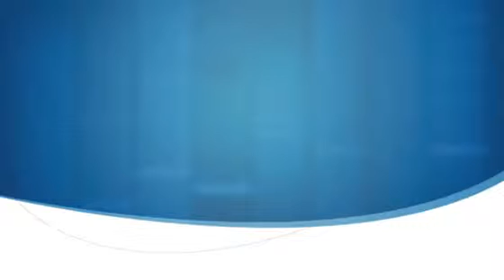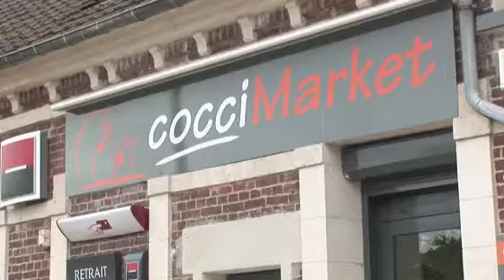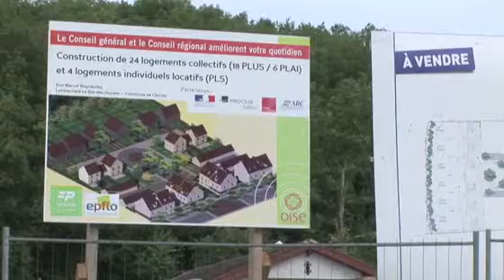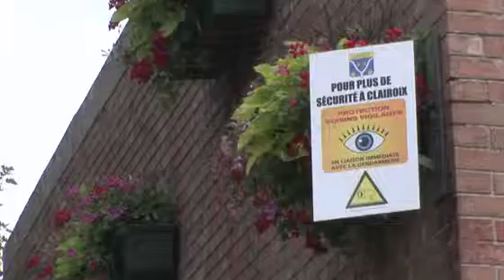ARC Les Projets & réalisations : Clairoix